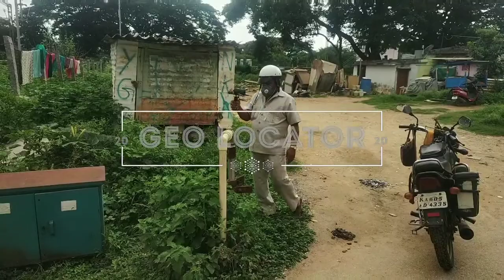[2063] CUSTOMER's like COCONUT, MACHINE, ONLINE, MAP DOWSING DOUBT CLEARENCE CALL - 👉9035278897